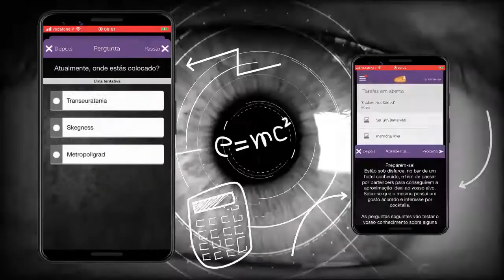Spy Catcher Team Builing Online